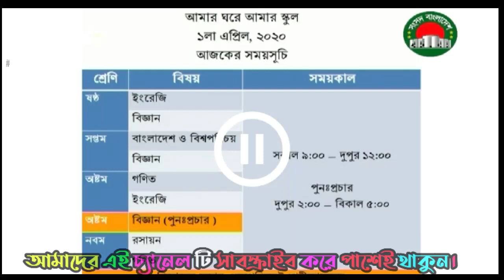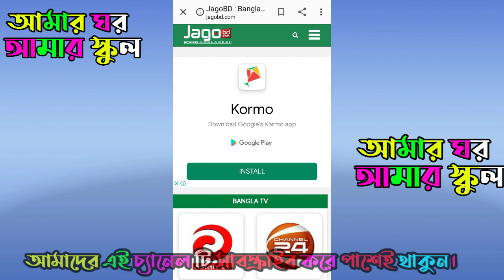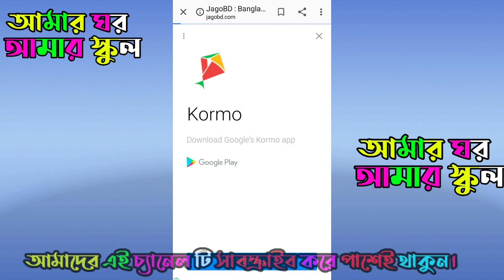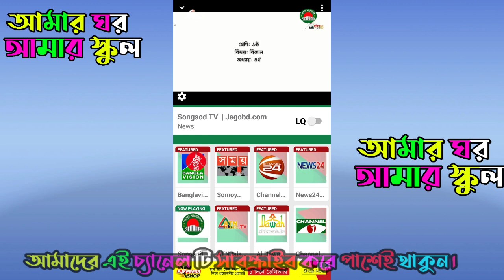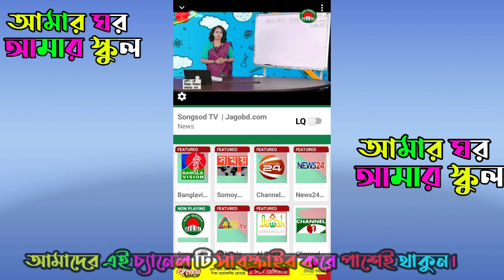আমার ঘরে আমার স্কুল |Amar Ghore Amar School|Sangsad TV Online|SixtoTen Live Class|সংসদ বাংলাদেশ|1Apr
আমার ঘরে আমার স্কুল |Amar Ghore Amar School| Sangsad TV Online|Six to Ten LiveClass|সংসদ বাংলাদেশ|
আমার ঘরে আমার স্কুল | Amar Ghore Amar School| Sangsad TV Online Class |Class Lecture for student
Every day, classes will begin at 9am and continue until 12pm. The broadcast will start again from 2pm and will go on till 5pm. State-run Bangladesh Television and Sangsad TV will start airing lessons for students of class VI to class X from Sunday as educational institutions have been shut until April 9 to prevent the spread of coronavirus.Education Minister Dipu Moni said academic programs for students of class VI to class X would be aired by Sangsad TV from March 28 from 9 am to 9pm,
৬ষ্ঠ শ্রেণী: ইংরেজি এবং বিজ্ঞান
মাননীয় প্রধানমন্ত্রী শেখ হাসিনার উদ্যোগে শিক্ষার্থীদের জন্য শিক্ষা মন্ত্রণালয়ের একটি অসাধারণ কর্মসূচি “আমার ঘরে আমার স্কুল”।
চলমান শিক্ষা প্রতিষ্ঠান বন্ধকালীন সময়ে ৬ষ্ঠ-১০ম শ্রেণীর শিক্ষার্থীদের জন্য শিক্ষা মন্ত্রণালয় ‘সংসদ বাংলাদেশ টেলিভিশন’-এর মাধ্যমে বিষয়ভিত্তিক ক্লাস শুরু করার উদ্যোগ গ্রহণ করেছে। উক্ত ক্লাসে সাথে পাশাপাশি শিক্ষক বাড়ির কাজ দেবেন। শিক্ষার্থীরা স্কুল খোলার পর এই বাড়ির কাজ জমা দেবে, যা তাদের ধারাবাহিক মূল্যায়নের অংশ হিসেবে বিবেচিত হবে।
আগামীকালের রুটিন (২৯ মার্চ, ২০২০):
সকাল ৯টা থেকে দুপুর ১২টা
৭ম শ্রেণী: বাংলাদেশ ও বিশ্বপরিচয় এবং বিজ্ঞান
৮ম শ্রেণী: গণিত এবং ইংরেজি
৯ম শ্রেণী: তথ্য ও যোগাযোগ প্রযুক্তি এবং গণিত
ক্লাসসমূহ দুপুর ২টা-বিকাল ৫টা পর্যন্ত পুনঃপ্রচার করা হবে। পরবর্তীতে ক্লাসসমূহ কিশোর বাতায়নে পাওয়া যাবে। কিশোর বাতায়ানে ক্লাসসমূহ দেখতে ভিজিট করো

Amar Ghore Amar School|আমার ঘরে আমার স্কুল | Online Class | Sangsad TV |সংসদ টিভি| Live Class

করোনাভাইরাসের সংক্রমণ রোধে দেশের সব ধরনের শিক্ষা প্রতিষ্ঠান বন্ধ। এ অবস্থায় আজ টেলিভিশনে বিকল্প পাঠদান কার্যক্রম শুরু হচ্ছে। সকাল ৯টা ৫ মিনিটে সংসদ বাংলাদেশ টেলিভিশনে ষষ্ঠ শ্রেণির ইংরেজির পাঠদান দিয়ে এ কার্যক্রম শুরু হবে। ‘আমার ঘরে আমার স্কুল’ শীর্ষক এ কর্মসূচির মাধ্যমে ষষ্ঠ থেকে নবম শ্রেণি পর্যন্ত প্রতিটি শ্রেণির বিষয়ভিত্তিক পাঠদানের আয়োজন করেছে মাধ্যমিক ও উচ্চশিক্ষা অধিদফতর।